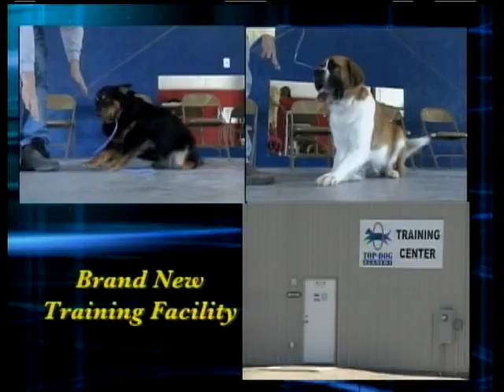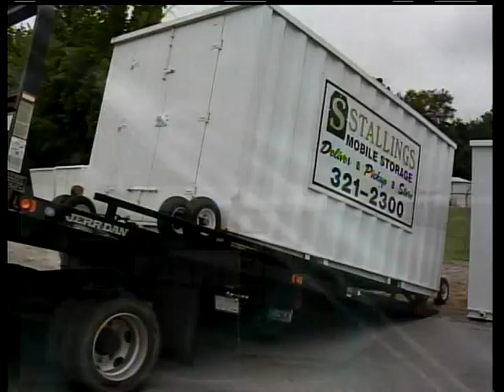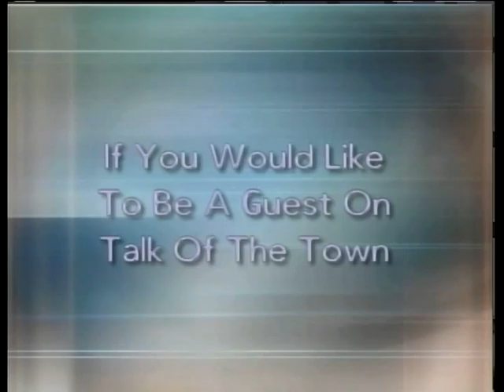Talk of the Town 6-29-2015